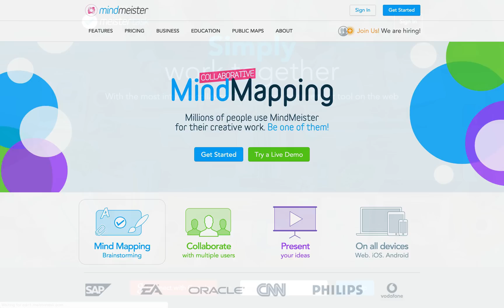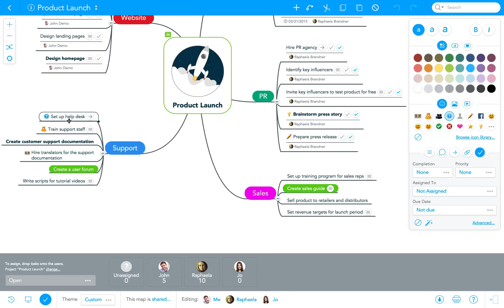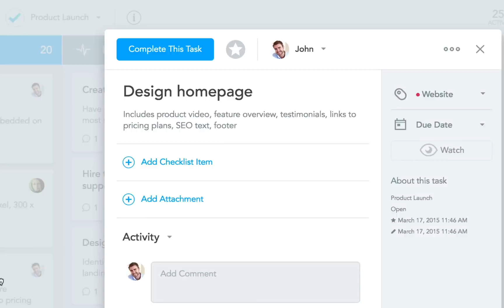MindMeister & MeisterTask: How to turn your ideas into action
MindMeister is an intuitive online mind mapping app that perfectly integrates with MeisterTask. The integration lets you brainstorm ideas and plan projects in MindMeister and then directly export them as agile projects into MeisterTask.